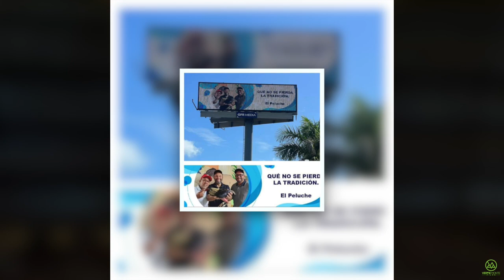Sauleth y Arty Ayala ofrecen detalles de lo que promete ser un EVENTAZO dedicado a los CASTADORES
¡CASTADOR! ¡LLEGÓ TU DÍA!
Los hermanos Sauleth y Arty Ayala ofrecen detalles de lo que promete ser un EVENTAZO dedicado a los CASTADORES DE PUERTO RICO donde le rendirán homenaje a mas de 20 castadores. Además te enterarás de cómo puedes ser ganador de una de 5 gallinas de alguno de los castadores homenajeados completamente ¡GRATIS!
Definitivamente un evento que NO TE PUEDES PERDER y las cámaras de Verde Monte Films 🎥 estarán ahí.